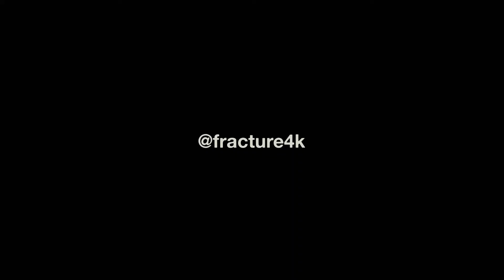The Problem With TYLER, THE CREATOR Fans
Some quick raw thoughts on this Tyler, The Creator talk I've been hearing/seeing lately. Never been too fond of his work, but have opened up since the release of 'Flower Boy' which I believe to be his best project.

I plan on uploading a video ranking all of his songs soon.